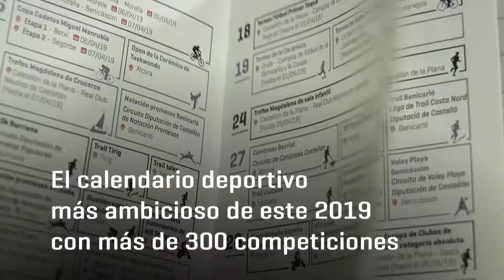La Diputación consolida el calendario deportivo más ambicioso de España este 2019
La Diputación de Castellón consolida el calendario deportivo más ambicioso de España este 2019 con un total de 308 competiciones en toda la provincia a través de su proyecto 'Castellón Escenario Deportivo'. Con ello, el Gobierno Provincial aspira a concluir este recién iniciado año con una prueba por día para llegar a la más ambiciosa dinamización económica y turística de los municipios con el deporte como eje vertebrador que supere el impacto económico de 20 millones de euros en los pueblos castellonenses.

El presidente de la Diputación, Javier Moliner, ha presentado ante más de una veintena de representantes de clubes y organizadores de competiciones esta Agenda de Competiciones 2019 que contempla hasta 20 circuitos provinciales de distintas disciplinas deportivas consolidando una importante red de trabajo por el deporte en los pueblos de Castellón.

“Esta agenda culmina el objetivo que nos planteamos hace casi ocho años cuando nos planteamos que la provincia de Castellón tuviera el mayor evento deportivo que pudiera soñar, pero que a diferencia de los eventos deportivos que entonces ocupaban todos los medios de comunicación, no viniera de lejos sino que naciera aquí, que tuviera el máximo impacto social, popular y mediático pero nacido aquí. Porque creíamos que teníamos los dos factores más importantes: un territorio extraordinario para la práctica del deporte y una red de colaboradores naturales, con clubes, empresas, colaboradores locales. Esta agenda que presentamos hoy es la conclusión de ese proyecto”.

En ese sentido, Moliner ha hecho hincapié en el gran logro que supone ya en estas primeras fechas del año tener confirmados y agendados 308 eventos deportivos en la provincia. “Lograr hoy poder anunciar que ya tenemos puestos con fecha 308 eventos deportivos en nuestra provincia a los que se sumarán más para poder programar un evento al día durante 2019, poder sumar la cifra de 20 circuitos de pruebas deportivas populares es poder culminar ese proyecto con la colaboración de muchas personas. Era un sueño llegar al mayor número de personas y a la gran parte del territorio haciendo que todos se sintieran protagonistas y haciendo que todo el territorio viviera el deporte como una forma de dar a conocer nuestra tierra, haciendo que se generaran oportunidades económicas donde es complicado generarse”.